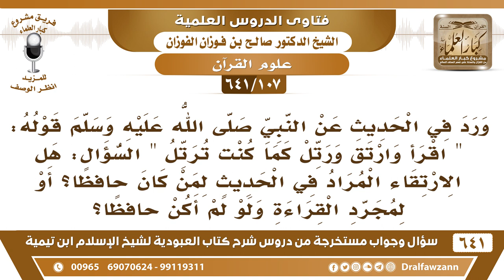[107 /641] ورد في الحديث " اقرأ وارتق ورتل.." هل هذا الحديث خاص بالحافظ؟ الشيخ صالح الفوزان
[107 /641] السؤال: ورد في الحديث عن النبي صلى الله عليه وسلم قوله: " اقرأ وارتق ورتل كما كنت ترتل " السؤال: هل الارتقاء المراد في الحديث لمن كان حافظا؟ أو لمجرد القراءة ولو لم أكن حافظا؟
 الجواب: اقرأ! ما قال: اقرأ حفظًا، قال: اقرأ! هذا عام، قراءة القرآن حفظًا أو نظرًا، ولكن يحتاج إلى معرفة درجة الحديث هذا.
السيرة الذاتية :
للاشتراك في قناة الشيخ صالح الفوزان
أسئلة وأجوبة من شرح كتاب العبودية ( 641 ) مقطع

للاستفسار والإقتراحات والدعم
رئيس الفريق
لمشروع كبار العلماء